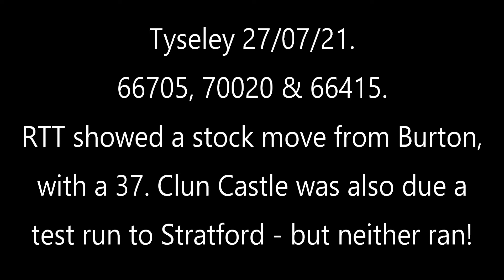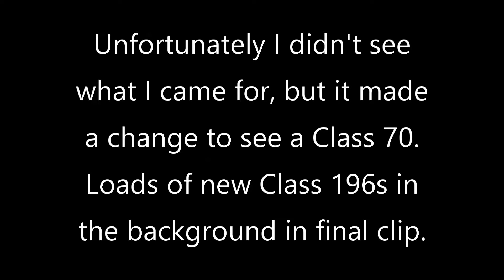66705, 70020 & 66415. Tyseley, 27/07/21.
I'm not used to seeing fast freight trains!! 66705 on 6M26 Eastleigh - Mountsorrell, 70020 on Southampton - Lawley Street & finally 66415 on route learning for RHTT duties.